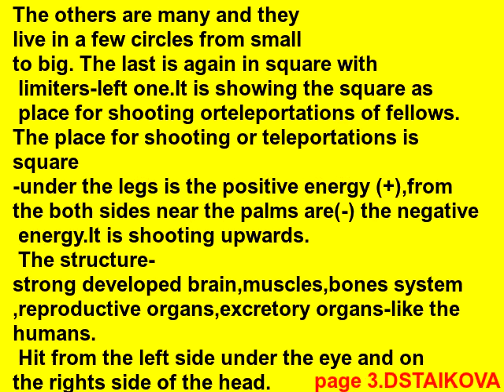ALIEN AUTOPSY-PSYCHIC PROFILE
This is the hidden truth about Vladimir Putin